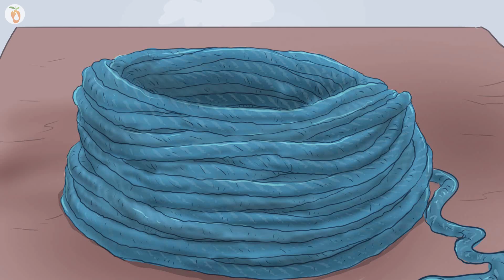බංජී ජම්ප් | Bungee Jump | Animated political cartoon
Animated political cartoon | Bangee Jump | බංජී ජම්ප්
By Namal Amarasinghe Editorial Cartoonist | Sri Lanka